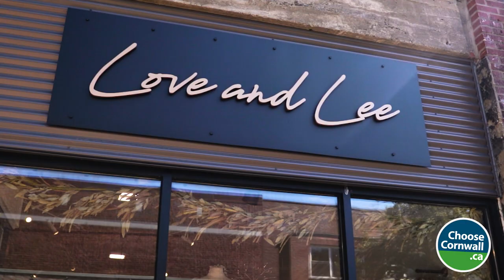Choose Cornwall - Strong in heritage, connected to the future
A video introduction to Cornwall Ontario Canada - a city with a world of possibilities. Featuring video shot over the past few weeks, the video explores Cornwall's path from one of Ontario's oldest communities to a modern urban city that enjoys a beautiful location along the St. Lawrence River. Also featured in the video are a number of local companies - both large and small. Many of Cornwall's major employers are actively recruiting for new employees - and many of our small businesses are pivoting to serve a growing customer base. There has never been a better time to take a closer look at Cornwall!

The video was put together by Jeremy Baxter.